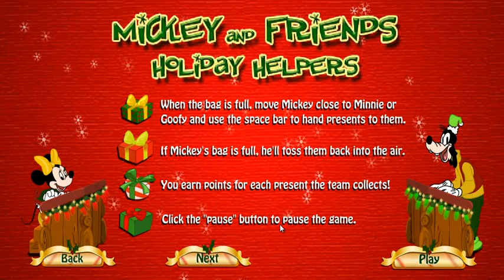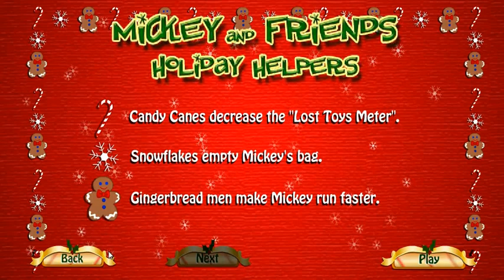Mickey and Friends - Holiday Helpers - Mickey and Friends Game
Mickey and Friends Holiday Helpers Game

Help Mickey and the gang catch and bag the falling prsents before they hit the ground.

Use the left and right arrow keys to help Mickey catch the presents falling from the chute.

Use the space bar to hand the presents to Minnie and Goofy.

If there are fewer than five presents in Mickey's Bag, he'll catch the falling presents.

When the bag is full, move Mickey close to Minnie or Goofy and use the space bar to hand presents to them.

If Mickey's bag is full, he'll toss them back into the air.

You earn points for each present the team collects!

Click the "pause" button to pause the game

Mickey Mouse Clubhouse Full Game Episodes 2015 (HD) - 2 Hours Non Stop Mickey Movie Game Compilation